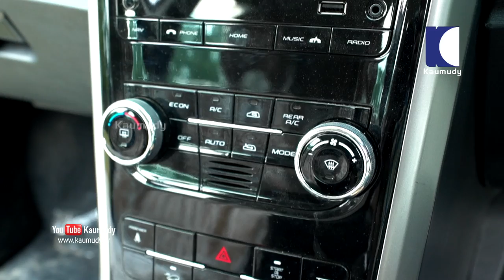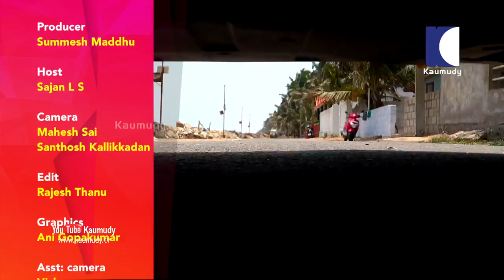Facelifted XUV 500 | Test Drive Review | Dream Drive | Kaumudy TV